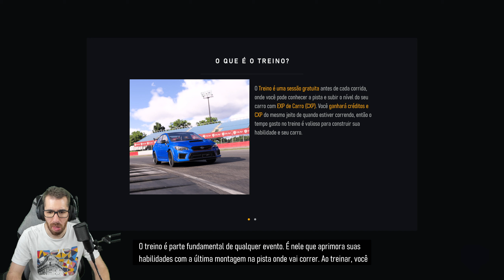EXPERIMENTEI O NOVO FORZA MOTORSPORT 8!